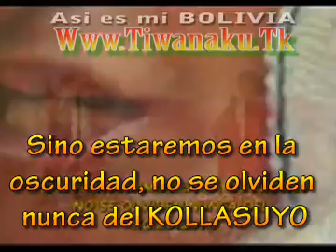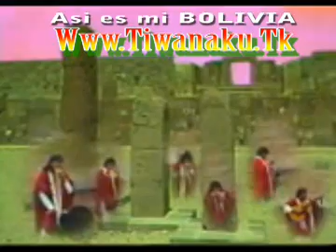awatiñas mayata tunkaru bolivia